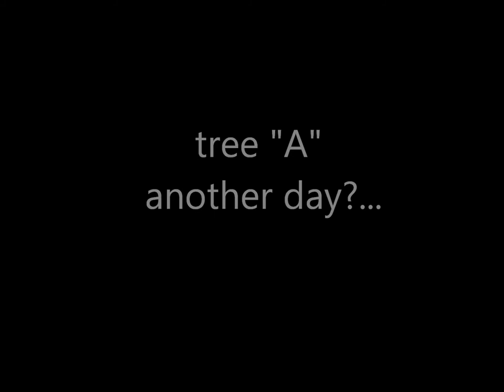Fallen Trees Part 2 (The Execution Of "B" & "C")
Part 2 of the fallen trees, where my Stihl and I cut trees "B" and "C" I ran out of time to attempt tree "A" so possibly a part 3. It was a good learning experience, here's how it went